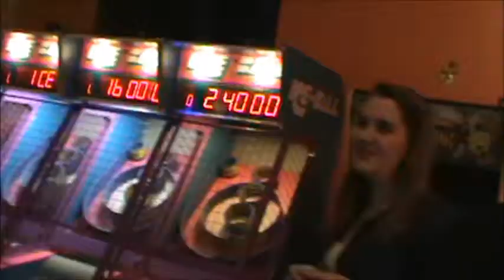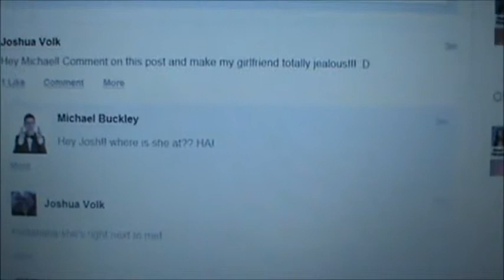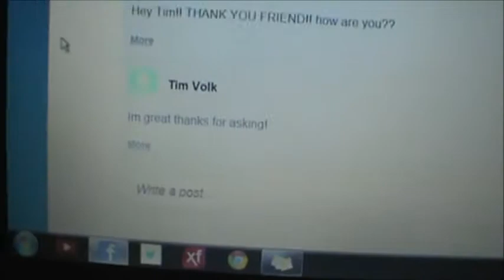MICHAEL BUCKLEY SAID HEY TO ME!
Song: Barbara Ann
Artist: The Beach Boys